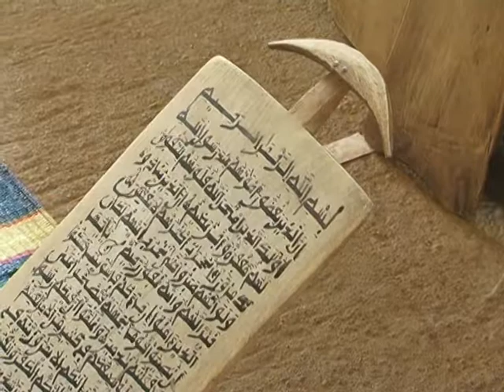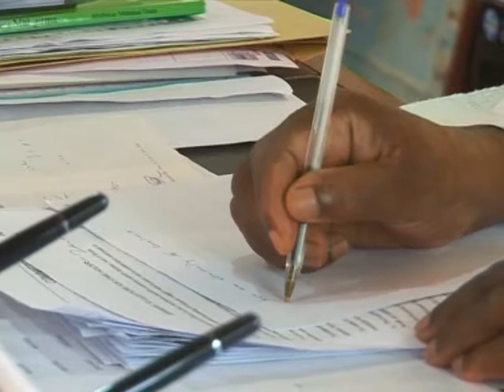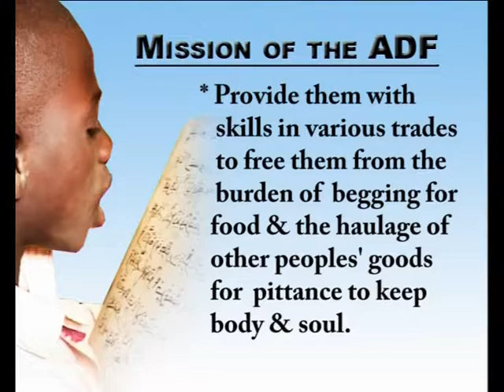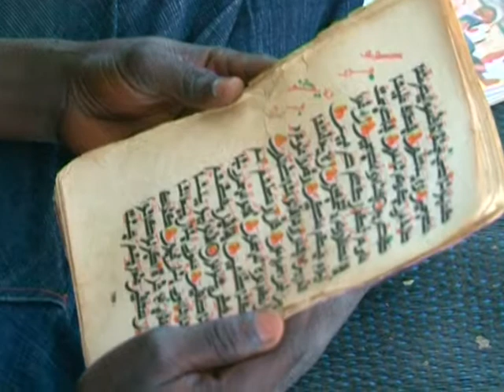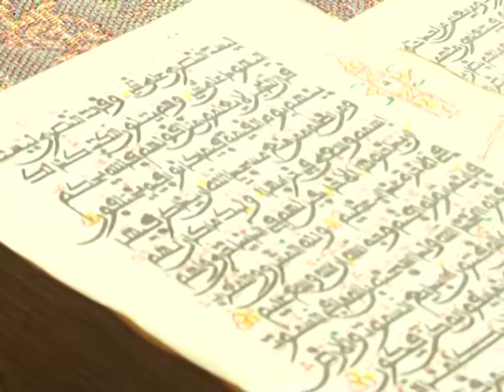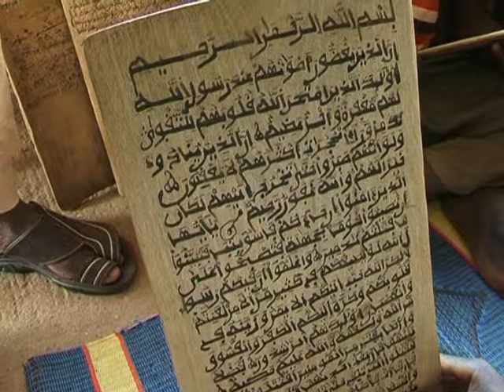Al Ummah Documentary part1